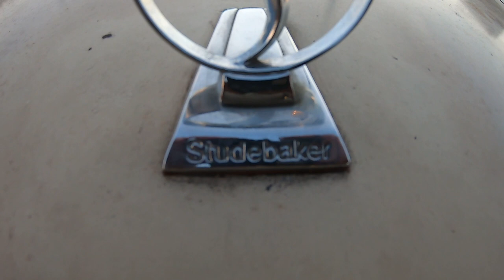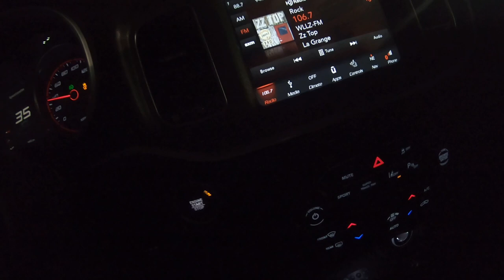Best Car Show Burnouts on the Street | Downriver Cruise Fort Street 2020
Cruisin' Downriver is an unofficial event takes place in communities around Detroit and is inspired by the Woodward Cruise.Classic cars , Hot rods Muscle cars cruise Fort St M-85 with spectators along Fort St the event is held at the end of June.
Sonic Drive-In is the best spot for epic muscle car , truck burnouts . Note to spectators pick up after after yourself don't litter. Now watch this video for the best muscle car burn outs and everyday drivers also doing some great burn outs
And watch some of our past videos on Downriver and Woodward plus Telegraph cruise.

Adam's Polishes Home & car Products Links Amazon Below
Adam’s Home & Car Cleaning Kit - Hand Soap, Home Surface Cleaner & Microban Interior Detailer | Antimicrobial Total Car Interior Cleaner, Benzalkonium Chloride Multi Surface *Cleaner & Hand Wash Soap
*Adam's Interior Detailer 16oz - Antimicrobial Car Interior Cleaner & Dressing for Car Detailing | Actively Reduces Bacteria Germs | UV Protection
*Adam's Hand Soap
*Adam’s UV Ceramic Spray Coating (8oz) – A True Ceramic Coating W/UV Tracer Technology - Extremely Hydrophobic & Stronger Than Car Wax Polish or Top Coat Polymer *Paint Sealant for Car, Boat, RV, Truck
Adam's Hand Sanitizer 3 pack
Adam's Hand Sanitizer Gallon (128 oz) - USA Made Hand Sanitizing Spray

Ouzo Lou Garage is a YouTube Creator that makes videos on testing auto detailing products , Auto Shows, Auto Repair , Vlog about our vehicles . Creator of the salvage yard detailing with Bottle Caps Help . We do our best to give a real satisfying car detailing experience